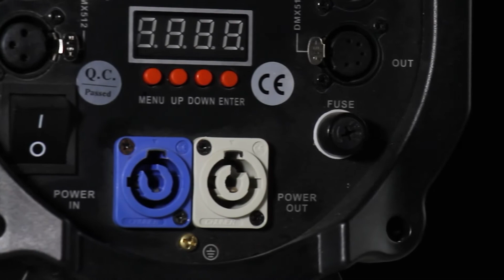FRESNEL Series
Through months of research and development, by learning from the top international brands who are professional at studio lights, Color Imagination recently launched a totally new series of high definition and ultra quiet LED studio lights into our product range, basing on our driving force, light quality.

FRESNEL 300NMZ/200NMZ/120NMZ is a high definition studio spot lighting system with manual zoom from 15°-50°, available for different options.

The housing is made by rugged, die cast aluminum alloy, compact and light weight. The FRESNEL features brightest output and the boldest rendering of the colors you use most, flicker free even at high speed. It delivers projection like natural sunlight. The 2-in-1 version’s temperature and tints could be adjusted to illuminate individual skin tones perfectly, resulting in great look in person and on camera. The bi-colors are individually tunable to achieve innovative tungsten to daylight advantages, color temperature adjustable from 3200K to 5600K. The RGBW/RGB version are with infinite color mixing system that brings any colors to lighting designers.

The FRESNEL is equiped with a very versatile dimming system with 4 preset dimming curves. The frequency could be adjusted between 500Hz and 25000Hz. The CRI is ≥90. It’s controllable by DMX512 or RDM protocol.

The FRESNELs are ideal for theatres, houses of worship, conference rooms, special photography, TV sudios, exhibition centres, universities and schools, hospitality, retail, clubs, etc.